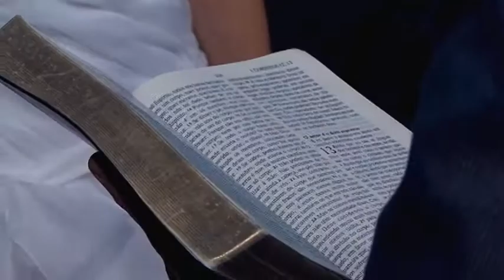Trailer do Casamento de Ana Carolina e Rodrigo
Produzido por Videographia Produções Ltda